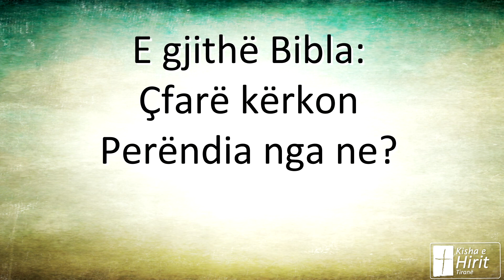E gjithë Bibla; Çfarë kërkon Perëndia nga ne? - Pjesa 1 (10 Shkurt 2019)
Qëllimi i serisë: Të njohim më mirë Perëndinë përmes Fjalës së Tij në mënyrë që ta duam, besojmë, bindemi dhe t’i shërbejmë më mirë Atij.

Mesazhi: Meqë gëzimi dhe kënaqësia më e madhe e vërtetë është të njohim dhe kemi bashkësinë me Perëndinë përmes Birit të Tij, Zotit tonë Jezu Krisht  le ta lexojmë Fjalën e Tij në mënyrë që ta duam, t’i besojmë, t’i bindemi dhe t’i shërbejmë më mirë Perëndisë për lavdinë e Tij në botë.